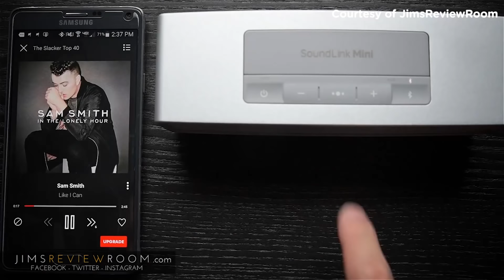BLUETOOTH SPEAKER TERBAIK PILIHAN TELUNJUK | Telunjuk Top Picks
Kali ini Telunjuk akan rekomendasiin ke kalian 5 portable speaker yang cocok banget buat dikamar or even buat traveling, yuk langsung aja!

Kalau kamu punya rekomendasi bluetooth speaker lain yang pengen kita review, jangan ragu buat langsung komen dibawah ya :)

MilihDenganMudah with Telunjuk.com